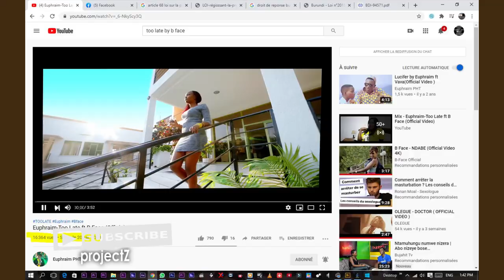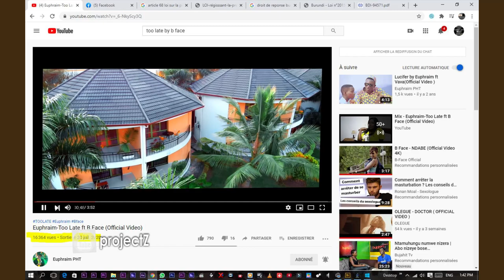Arahaye ubutumwa Abaririmvyi bahangana n'abamenyeshamakuru | Abaririmvyi ni Bitonde | Euphraim PHT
Umuririmvyi EuphraimPHT asanzwe aheruka gukorana indirimbo yise Too late yaririmbanye na BFaceOnTheFlo , yatanze ubutumwa ku baririmvyi bidogera aba Dj, yongera aratanga inzira ibibazo abaririmvyi bama bahura navyo n'abamenyeshamakuru uko vyogenda..
"Nabasanzwe bagwanisha inkoho, Bama bahuzwa n'ikiyago"